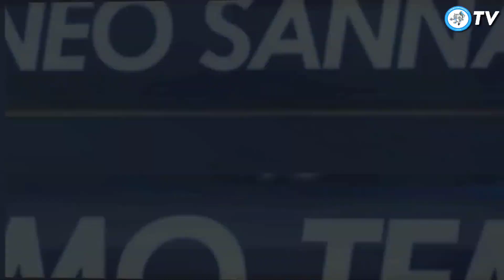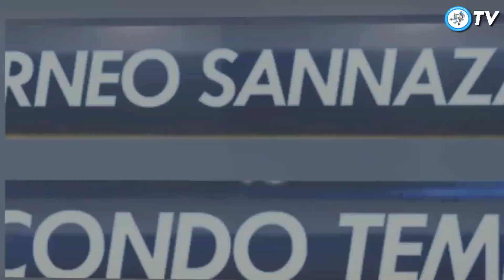Roma 6-3 Napoli